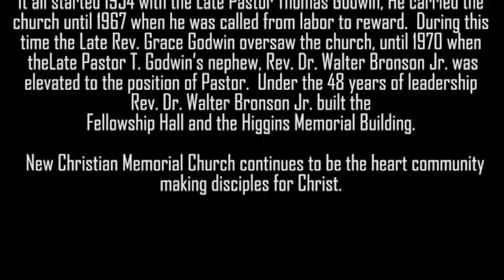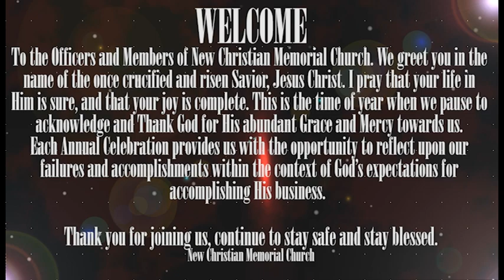New Christian Memorial Church 66th Anniversary Slideshow